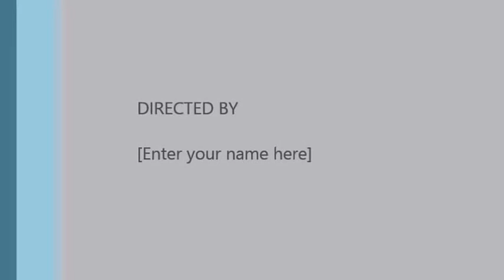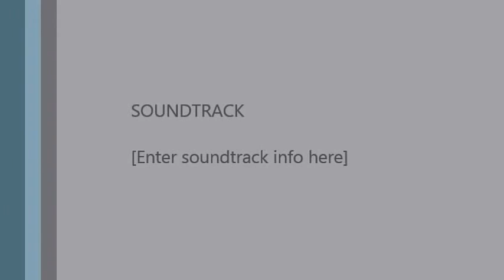YOAV COHEN WITH HIS PW 50cc AT COOLE FOREST- ISRAEL